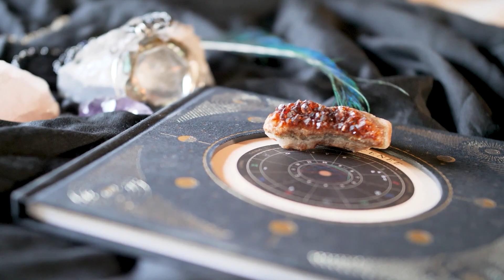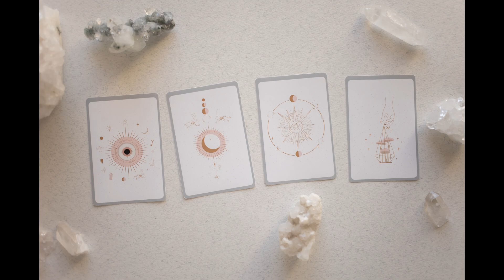HOROSCOPE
Zodiac signs are astrological symbols that represent the position of the sun, moon, and planets in the sky at the time of a person's birth. There are 12 zodiac signs in total: Aries, Taurus, Gemini, Cancer, Leo, Virgo, Libra, Scorpio, Sagittarius, Capricorn, Aquarius, and Pisces. Each sign is associated with certain personality traits, strengths, and weaknesses, as well as compatibility with other signs. Some people believe that one's zodiac sign can influence their life, including their relationships, career, and overall well-being. However, it is important to note that astrology is not considered a science and should not be used to make important decisions or predictions about the future. In this video, I made a statement about the zodiac signs.